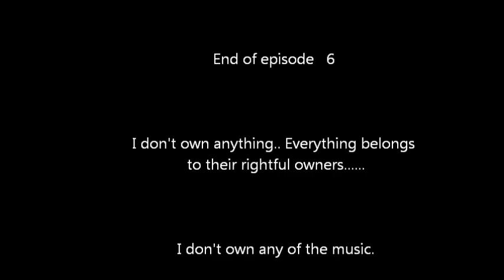[Maplestory Series] The Second Soul Episode 6